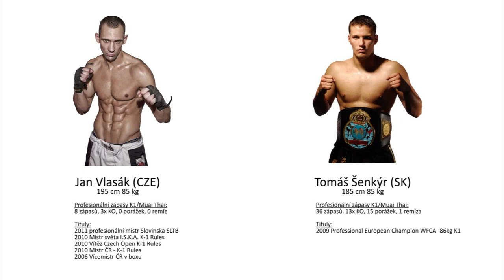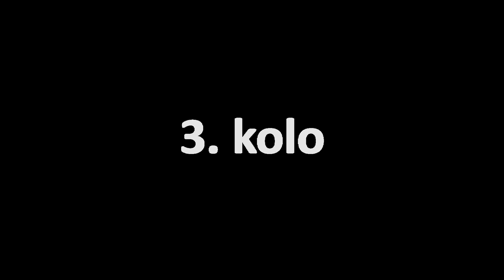Jan Vlasák vs Tomáš Šenkýr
K1 Noc Válečníků 3 - Kladno